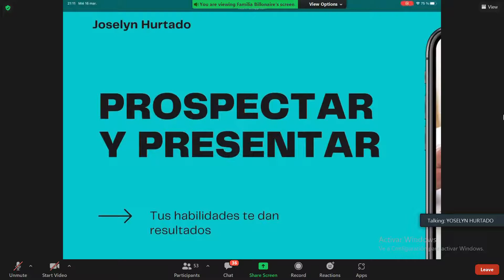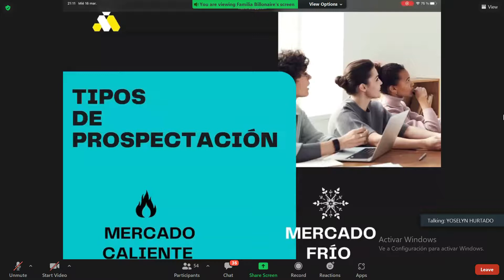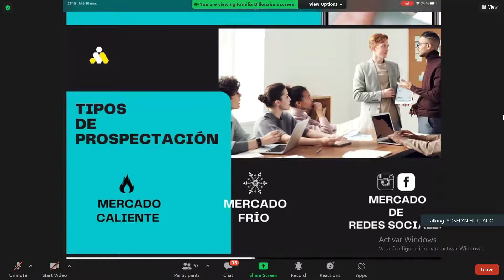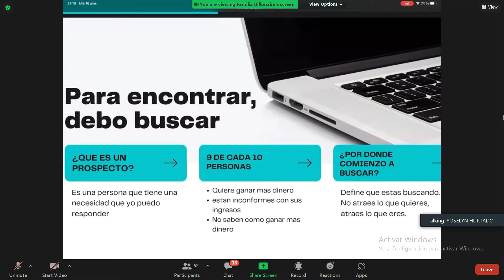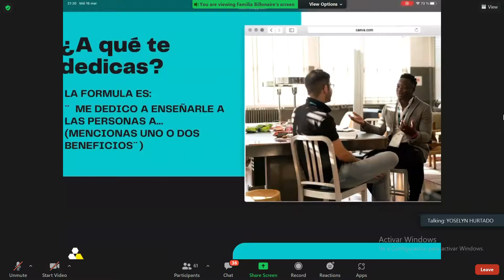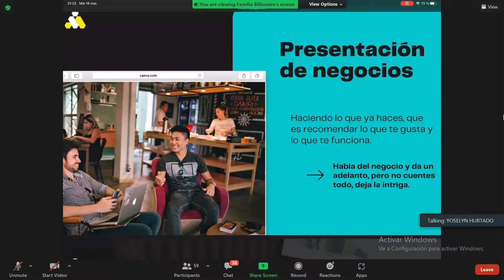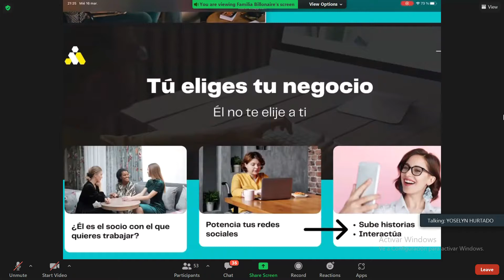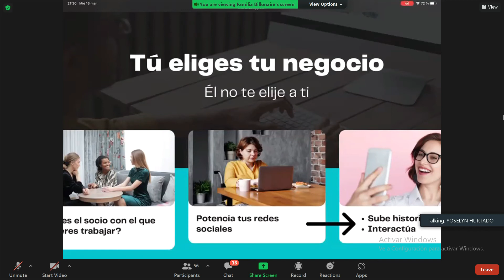Prospectar y presentar / Tus habilidades te dan resultados / Mentoría de negociación.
Si deseas tener mas información sobre esta gran oportunidad contactame en el siguiente link: